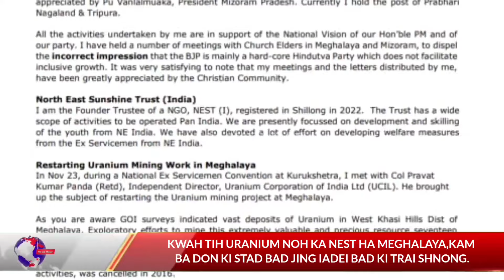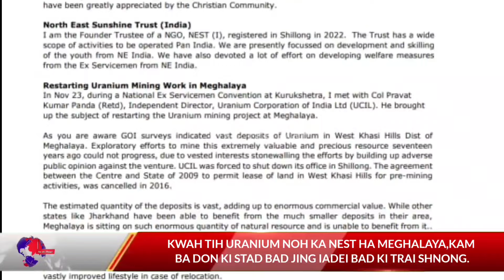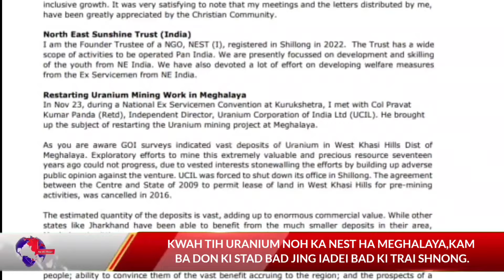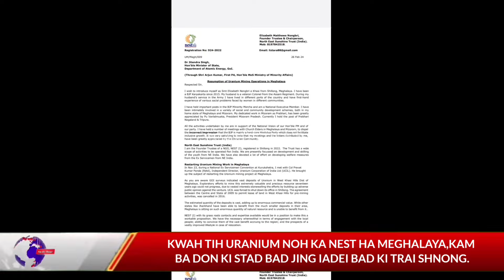BLUIT MIH KA KYNHUN KWAH TIH URANIUM NOH HAPOH KA JYLLA,SAPHRIANG KA DORKHAS HA KI SOCIAL MEDIA.